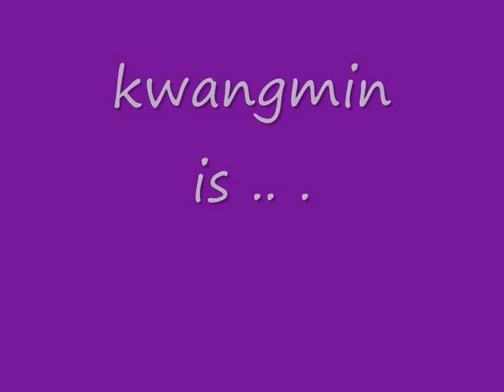jo kwangmin [boyfriend]- cute moments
i do not claim all the video's, graphics and pictures as my own. crdits too all the owner.